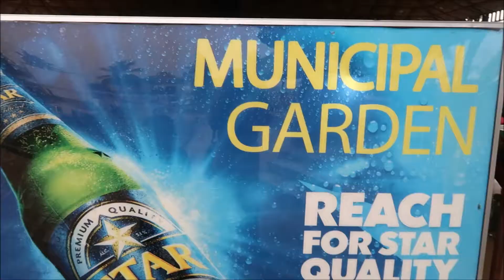CALABAR CARNIVAL 2017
I was at the just concluded Calabar Carnival 2017 and it really was an amazing experience. Do hope you enjoy coming on this journey with me. Till our next video.. byeee and wishing you all a very happy 2018.

Songs at the Street Party:
Timaya - Telli Person ft. Olamide & Phyno
Patapaa - One Corner ft. Ras Cann
Davido - Fia